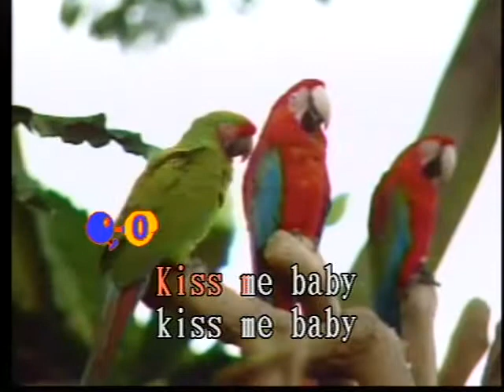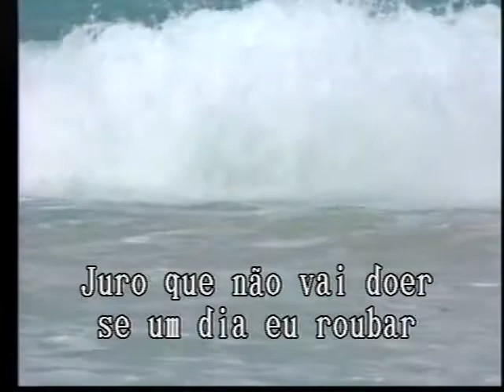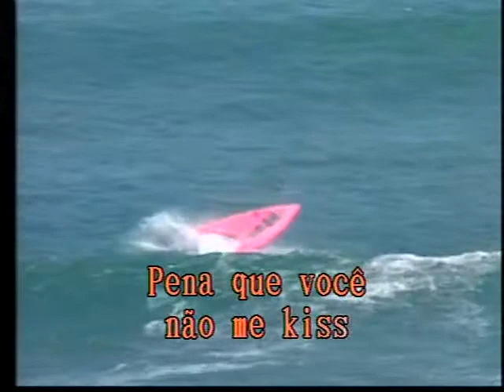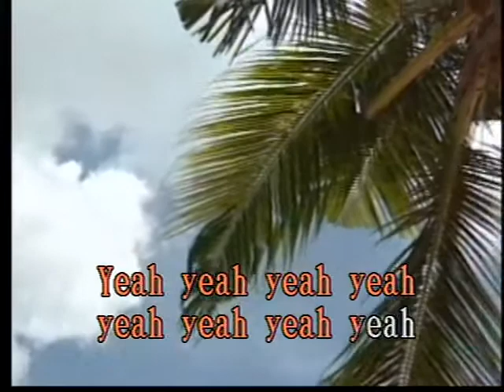Mutante Las Rocas